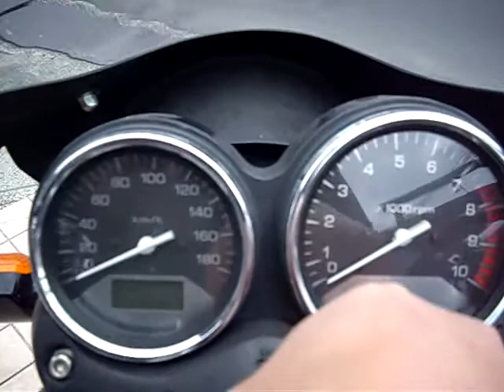X4 HONDA ホンダ X-4 HRC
いつもは二台でお見送り、
今日は初めて一台で撮影です、

やはりいいですね＾＾

私の友人のお嬢さんからの伝言

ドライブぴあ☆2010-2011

ちょっとお知らせが遅くなったけど

この前の撮影で撮ってもらったのが発売になりました！！

３月１８日発売の「ドライブぴあ」に載っています

ぴあ編集部のお世話になった担当の人が送ってくれました

表紙ににも小さく載せてくれてるよ

髪の毛が横になびいてる～

ダウンダウン風で髪の毛が顔にかかってしまってるあせる

顔も寒そう・・・

すごく寒くていっぱい着るしかなかったんだよね

コーディネートもやってられないほど寒くて

ま、いいかって

都内からアクアラインで木更津へのおすすめコースが載ってるよ

よかったら見てみてね

♪講談社「なかよし」 なかよし学園ファッション部 第４期部員

手紙ファンレターのあて先
〒112-8001
東京都文京区音羽２丁目１２番２１号
講談社　なかよし編集部
　「なかよし学園ファッション部４期生」
　田代舞華　あて